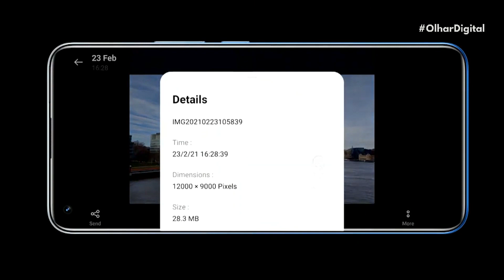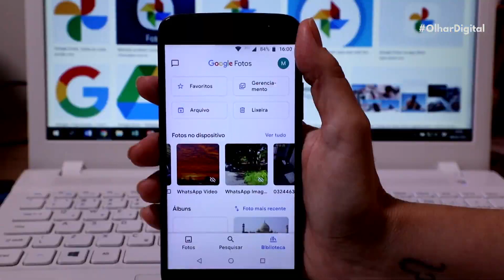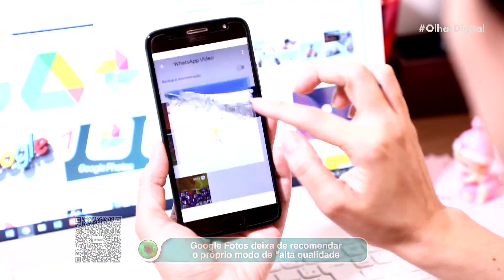Realme 8 Pro é confirmado com câmera de 108 MP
Muita expectativa cerca o lançamento do Realme 8 Pro, que ainda é um mistério. Mas, pelo menos um ponto que gerou muitas especulações sobre o aparelho foi revelado nesta terça-feira. Estamos falando da câmera do smartphone, que realmente deve agradar os usuários.